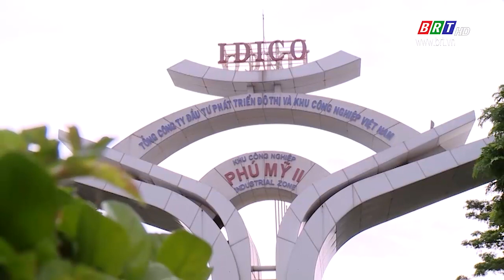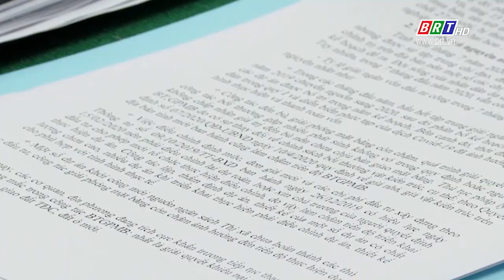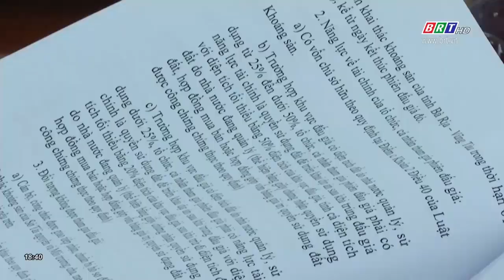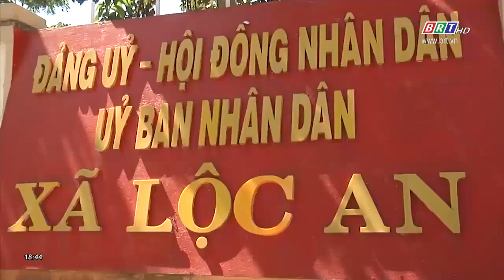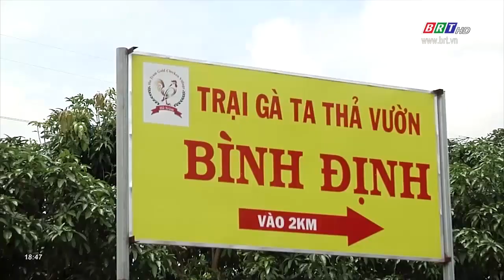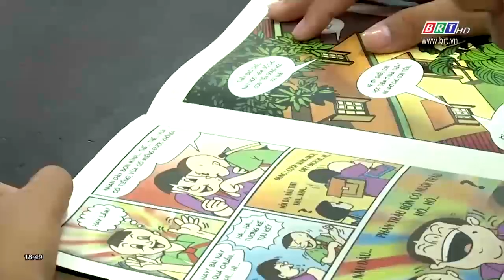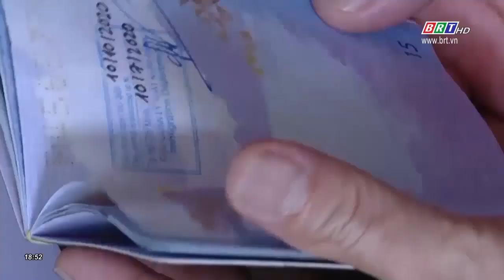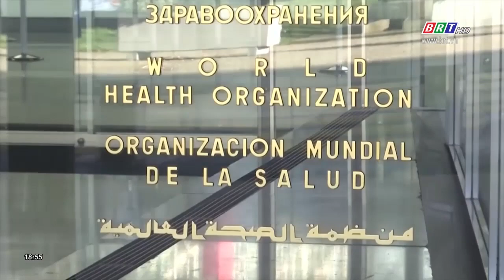Chương trình Thời sự tối 12/8/2020 | BRTgo